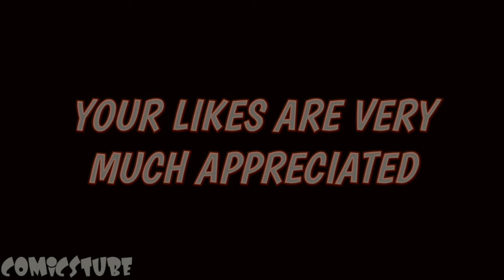Heartbroken Venom Symbiote Is Finally Accepted By Spiderman l NEW BLACK SUIT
Hey Guys! Generally, In my Channel, I will do voice-over reviews of your favorite Dc and Marvel Comics. In this video, I will do a review of Venom War Issue 1
This video has no intention to hurt any religion, race, or nationality and their emotion.

About this video:
The Inheritors are traveling through the dimension to devour every spider-men of the multiverse and this Daemos Kills Bruce Banner Spiderman and on the other side Morlun devours SpiderMoon-Man Of Earth 441

What do you guys think, Please share your thoughts in the comment section down below As a Die Hard Comic fan, I will always try my best to keep you guys entertained.